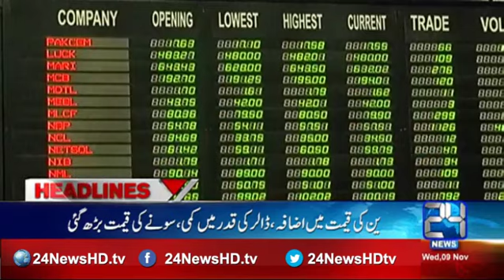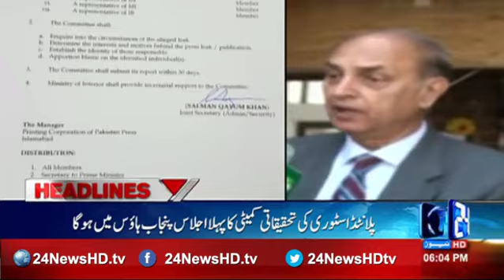News Headlines 06 : 00 PM 9 November 2016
24 News HD is one of the leading news channels of Pakistan bringing you the latest current affairs from Pakistan and around the world.